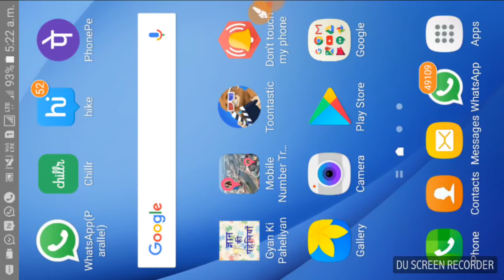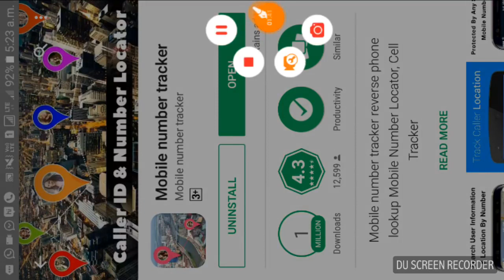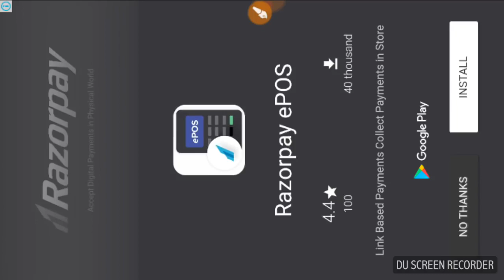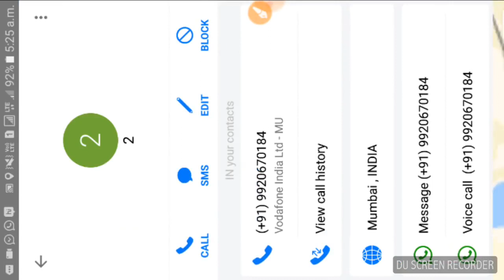मोबाइल की सही लोकेशन ट्रेस कैसे करें HOW TO TRACE MOBILE LOCATION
HOW TO TRACE MOBILE LOCATION